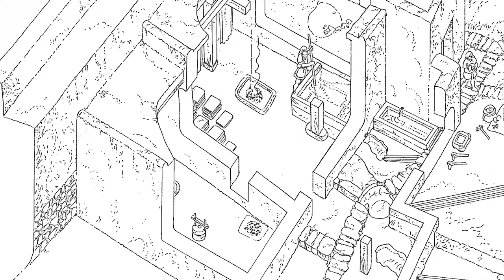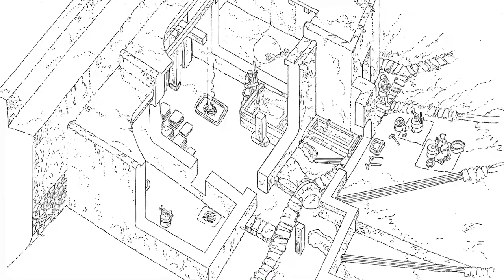Audiotours Olèrdola - Tintoreria i adoberia ibèrica